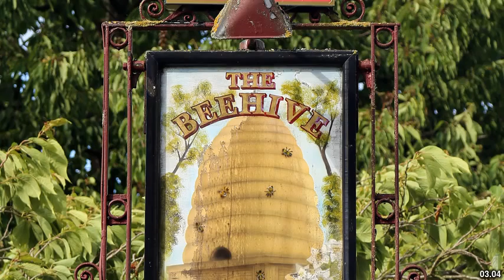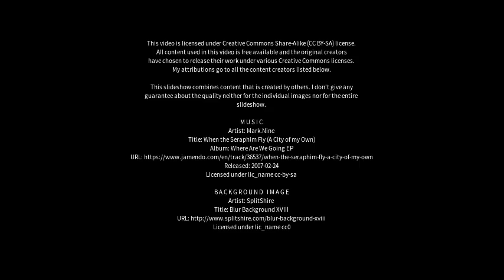Best places to visit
Best places to visit - Barrack Heights (Australia) Best places to visit - Slideshows from all over the world - City trips, nature pictures, etc.